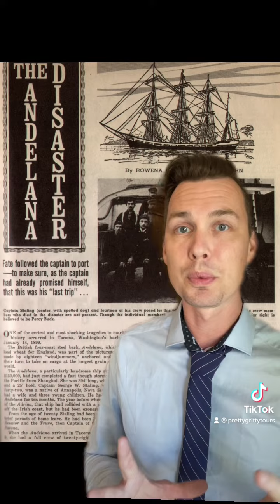Ghost Stories in Tacoma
Some of the best ghost stories in Tacoma linger today. There are multiple haunted locations and places to visit and explore the paranormal in Tacoma, WA but this is one of my favorite ghost stories in the city.